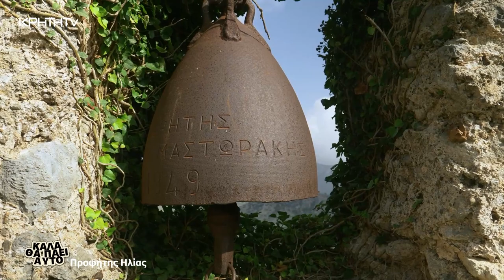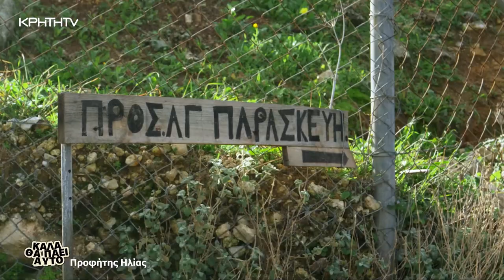ΚΑΛΑ ΘΑ ΠΑΕΙ ΑΥΤΟ | Προφήτης Ηλίας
Προφήτης Ηλίας.
Ένα χωριό 1000 ιστορίες.
Και εμείς τις μάθαμε όλες.
Μα όλες.
Βολτάραμε στα παλιά και καινούργια  σοκάκια στην σκιά της Ρόκας και επισκεφτήκαμε το μεγαλύτερο κάστρο της Κρήτης που βρίσκεται εκεί.
Το κερασάκι αυτού του ταξιδιού είναι με άλογα αλλά δεν πήγαμε απλά μια βόλτα